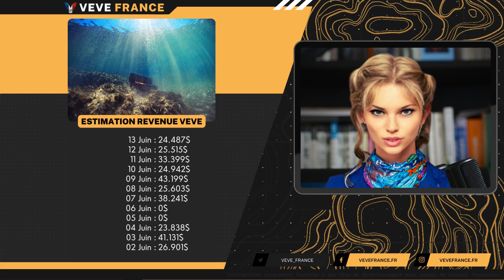Veve & Omi | Bulletin News #647